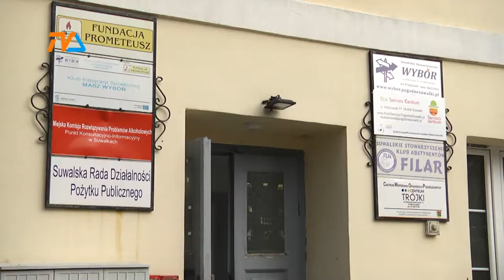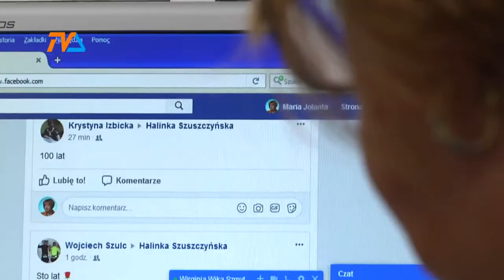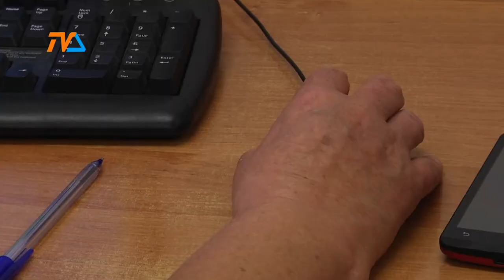Facebook dla seniorów? Oczywiście! |TVSUWAŁKI